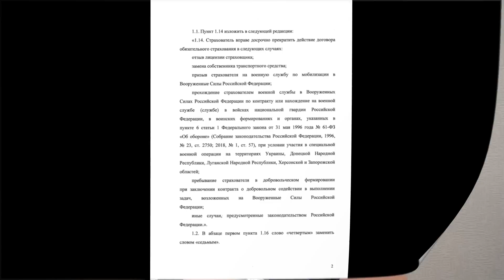Изменения ОСАГО с 30 января 2023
30 января 2023 года вступит в силу указание Банка России, согласно которому мобилизация станет официальной причиной для досрочного расторжения полиса ОСАГО.

➤ Получить приветственные баллы от сети АЗС "Наиком" (Татарстан) и кэшбек от 2% за заправки